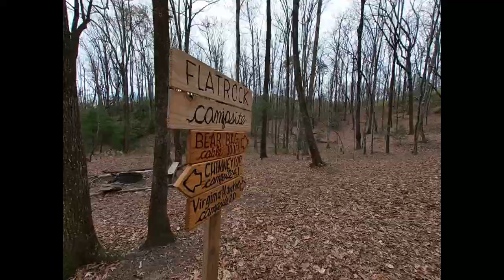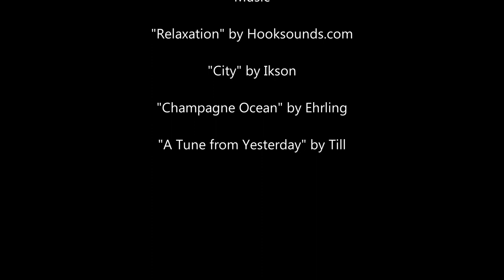Backpacking to Laurel Fork Falls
Oh, the things we do for love...My husband will tell it to you straight backpacking is NOT his idea of a good time. "Walking all day through mosquitoes with a heavy bag, just to sleep in the woods under a sheet of plastic"
When you put it like that, it doesn’t sound all that great. But despite all his reasons not to he agreed to come along for this weekend adventure on the Foothills Trail. Here's our first backpacking trip together!

Music featured in this video:
“Relaxation” by Hooksounds.com
“City” by Ikson
“Champagne Ocean” by Ehrling
“A Tune From Yesterday” by Till

For more videos like this check out seagrasstosassafras.com